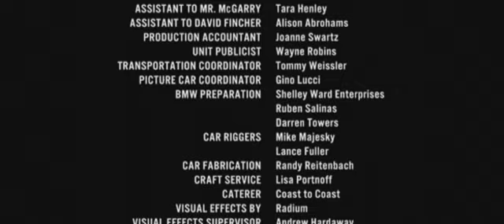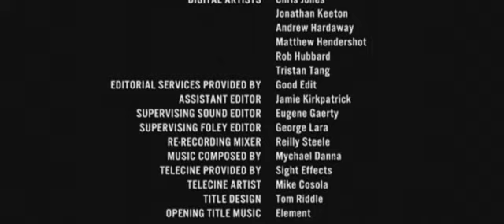Chosen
Clive Owen delivers a young passenger with amazing powers